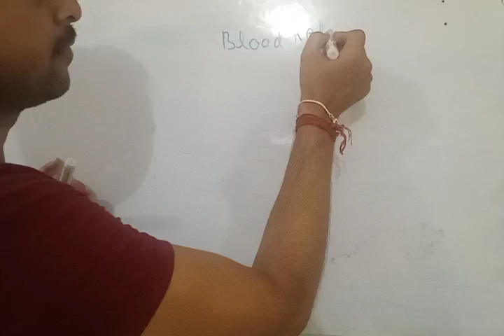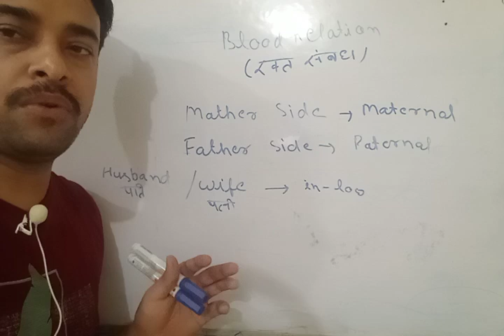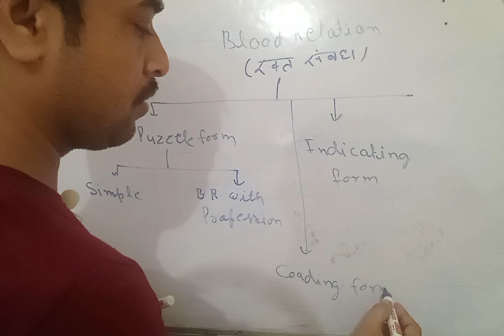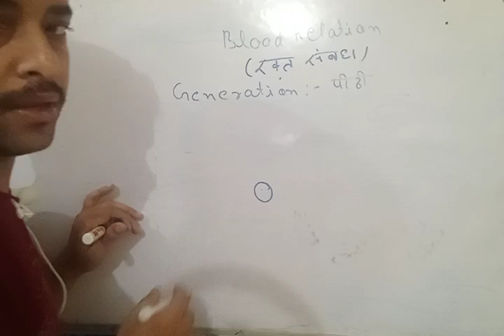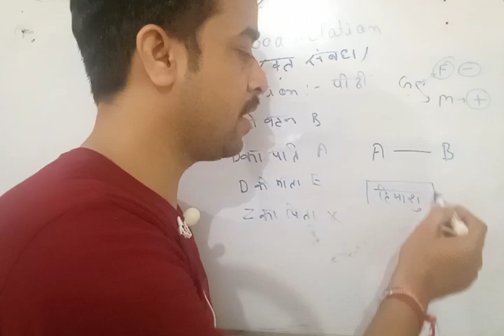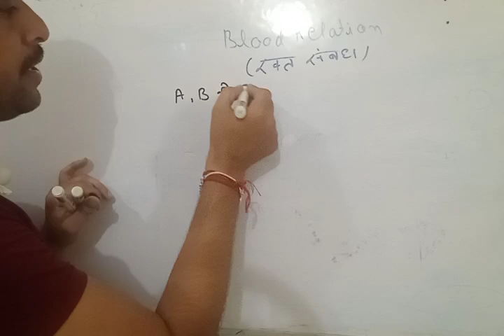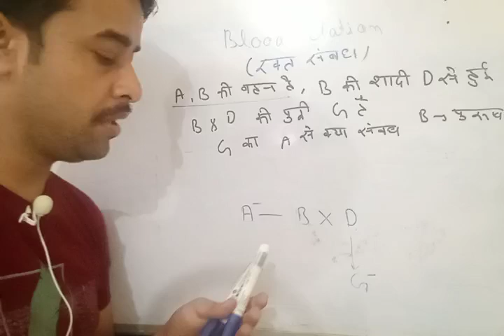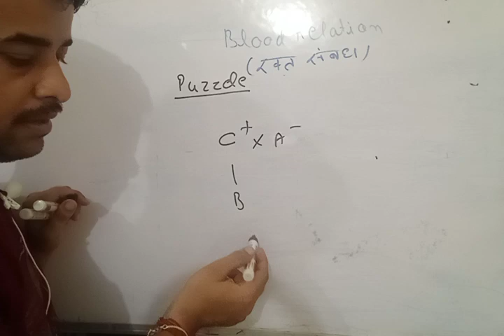Blood Relation for all competitive exam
REASONING
BLOOD RELATION
3 STAR BATCH
lec 1
Railway previous year question  KE SAAT
RRB-
JE
ALP
TECHNICIAN
RPF
NTPC
SSC
UPSSSC
UPPSC
STATE EXAM
ALL OTHER EXAM
BANK

FULL CONCEPT